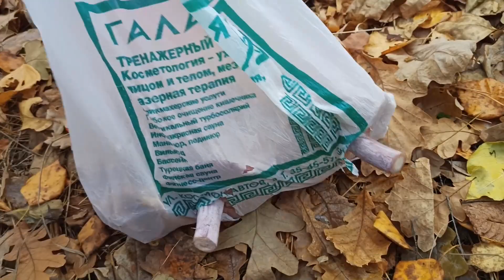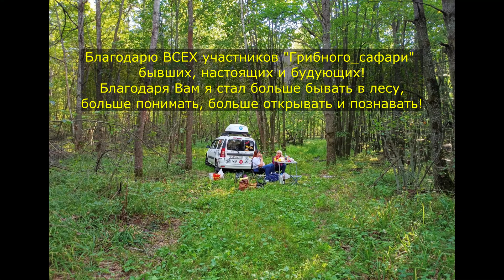"Грибное_сафари" подборка с видео и фото за три года! Грибной поход лучшее.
Нарезка с самыми интересными момента из наших грибных походов за три года существования "Грибного_сафари".
Меня зовут Зыков Виктор я основатель и ведущий проекта "Грибное_сафари". Это мероприятие, походы, поездки в лес (в пределах Липецкой области на данный момент) с целью поиска грибов, ягод и общения с природой.